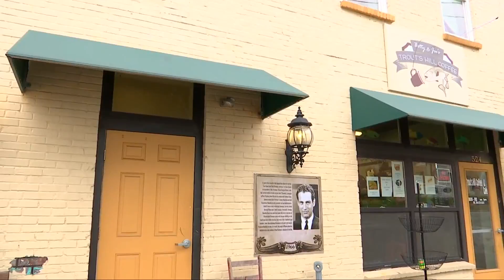Coalfield Development Gets $1 Million Grant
Coalfield Development Gets $1 Million Grant in hopes to rebuild and help regrow their communities.